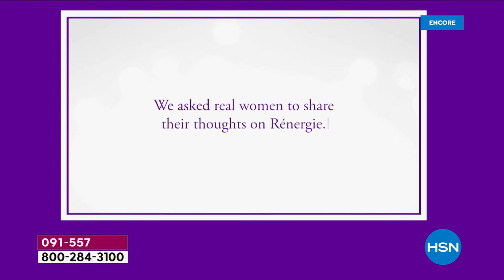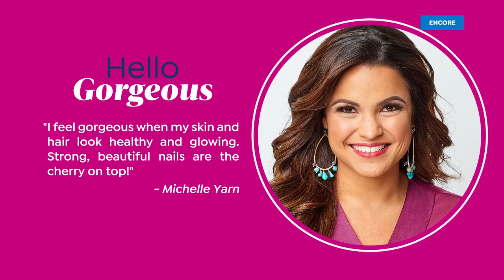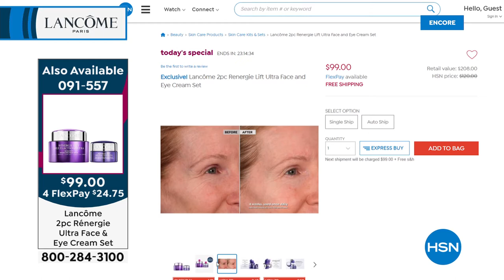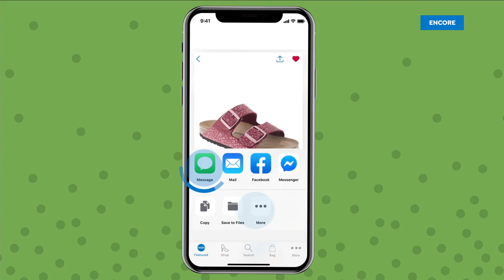HSN | Lancome Paris Beauty 06.16.2021 - 02 AM